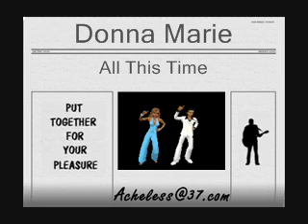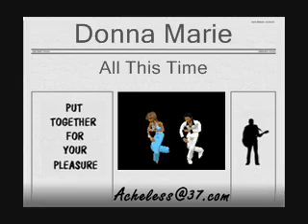Donna Marie - All This Time